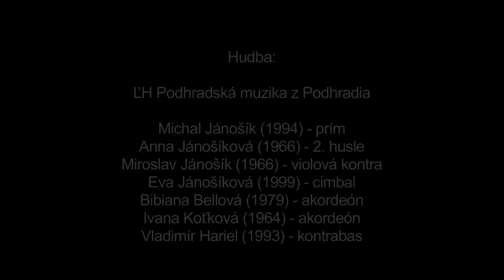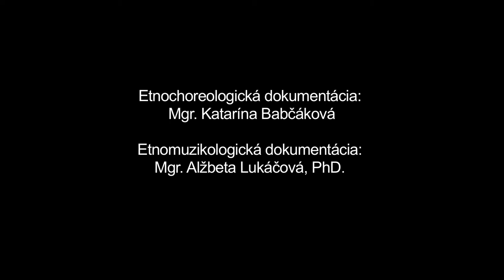Strašiak, Podhradie, Múzeum SNP v Banskej Bystrici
Názov: Strašiak
Inštitúcia: Múzeum SNP
Lokalita pôvodu: Podhradie

Interpreti - tanec: Milan Bella (1987), Alena Beňová (1960), Věra Juríková (1946), Kvetoslava Pacelová (1959) Interpreti - hudba: Michal Jánošík (1994), Anna Jánošíková (1966), Miroslav Jánošík (1966), Eva Jánošíková (cimbal), Bibiana Bellová (1979), Ivana Koťková (1964), Vladimír Hariel (1993)

Ďalšie informácie - tanec: Z repertoáru FSk Podhradie rekonštruované na základe výskumov u príslušníkov najstaršej generácie a na základe archívneho záznamu z výskumu Klimenta Ondrejku v Podhradí dňa 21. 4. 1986, na ktorom sú interpretmi Anna Vyletelová (1913) a Jozef Vyletel (1904), ktorý spieva sprievodnú pieseň v slovenskom i nemeckom jazyku (import nemeckého osídlenia regiónu). Rekonštrukcie v súčasnosti robí najmä stredná a mladšia generácia pod vedením vedúcich skupiny a ľudovej hudby. Na zázname rekonštrukcia folklorizovaného spoločenského tanca, aké sa na naše územie šírili z mestského prostredia západnej Európy a Čiech od začiatku 20. stor., v interpretácii vekovo heterogénnej skupiny. Polka so znakmi pevnej formy má dve časti. V úvode sa páry v čelnom postavení a držaní za dlane spustených rúk pohybujú po priestore špecifickým kročným motívom s výraznejším vertikálnym pohybom váhou a zanožením striedavo. V druhej časti (refrén) sa pár v nezmenenom držaní krúti v smere i proti smeru hodinových ručičiek (zmena nastáva pri opakovaní refrénu). Istý interpretačný posun je daný prerušením kontinuity existencie tohto tanečného typu v živom repertoári. Kontinuita tanečnej tradície týchto tancov bola výrazne prerušená, čo determinuje ich súčasnú podobu a komplikuje ich jednoznačné zatriedenie. V lokalite sa, podobne ako tomu bolo v období zanikania tradičných tanečných foriem v mnohých oblastiach, tradíciou ustálil a zakonzervoval názov tanca i podľa incipitu sprievodnej piesne. Tanec tradične interpretovali zmiešané páry.